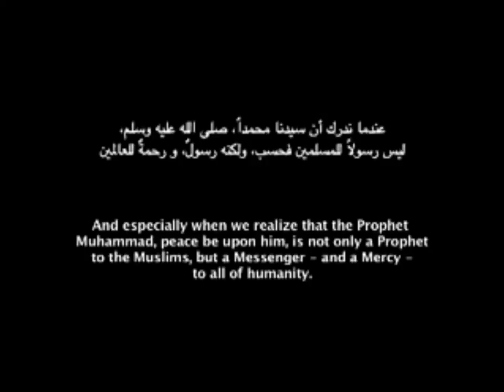Moez Masoud - A Very Touching Message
A very touching Message from brother Moez Masoud. We can all united one way or another no matter what your religion is or what kind of person you are. "We all have a common denominator our nominator is different that is all"